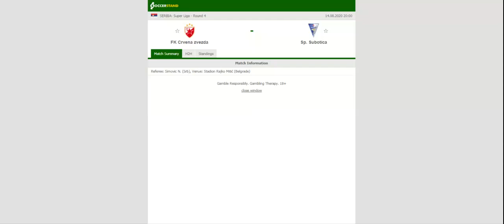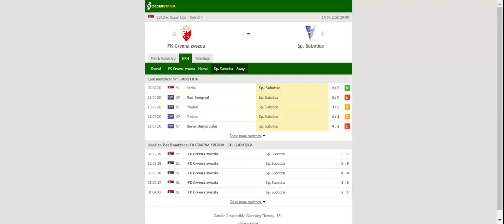CRVENA ZVEZDA VS SP SUBOTICA PREDICTION & BETTING TIPS - 14/08/2020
2021 college football predictions,
2019 college football predictions,
2020 ncaa football predictions,
nc state football predictions 2020,
2020 nebraska football predictions,
2020 uga football predictions,
10 football predictions 2020,
football songs,
football vines,
football skills,
football daily,
football games,
football khela,
football live,
football pump up,
football anime,
football analysis,
football asmr,
football agility drills,
football american,
football academy,
football anthem,
football boots,
football big hits,
football bloopers,
r/b football,
f c b football,
mattyb football,
s.a.b football,